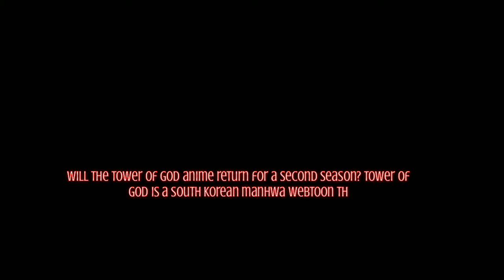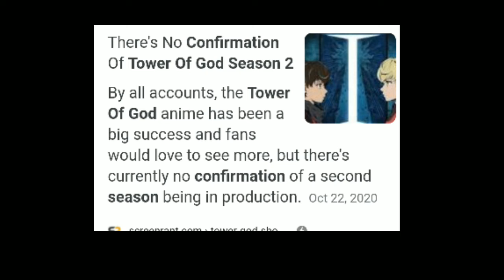Tower Of God Season 2 Release Update and Plot twist going to Happened!!!!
AMV-PLAYLIST!  -  CLICK THE LINK!